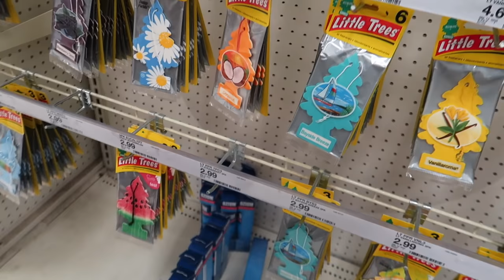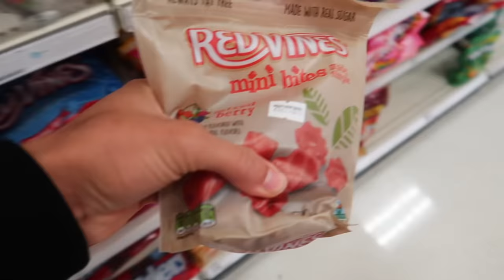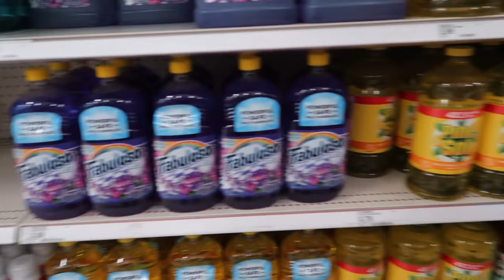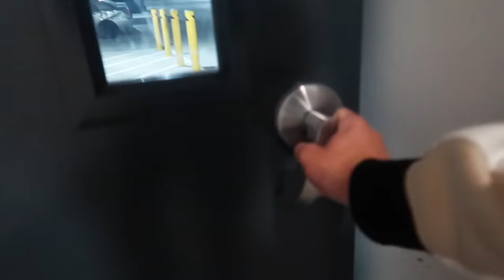MY FIRST DAY WITH MY NEW CAR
thank you guys so much for watching! If you enjoyed it be sure to leave a like on the video, and if you did, then you’ll probably like all my videos, so you might as well just hit that subscribe button and the bell, so you don’t miss any future content